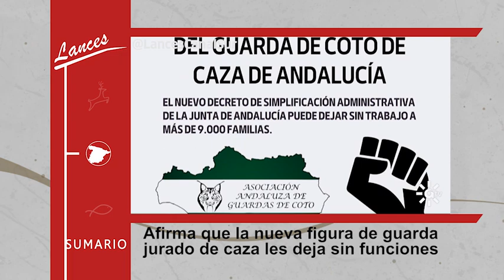Lances Canal Sur promo-720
San Huberto contra el Alzheimer en Baena, dónde situar los puestos para cazar la perdiz con reclamo y surfcasting en la Costa del Sol